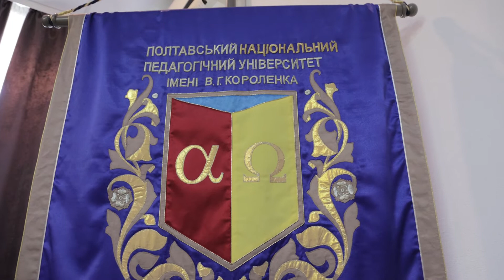Робоча зустріч із державним секретарем МОН Сергієм Захаріним